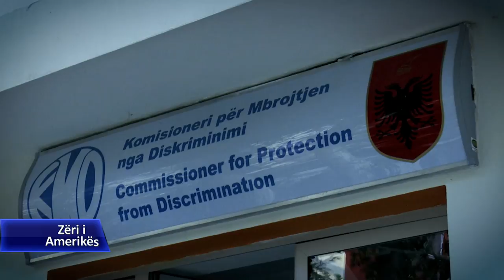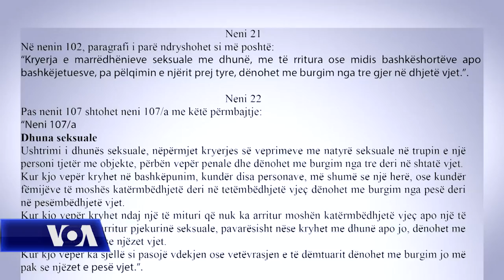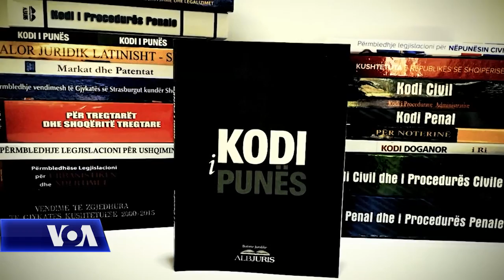Dhuna ndaj grave dhe vajzave në shoqërinë shqiptare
Sa herë flitet për dhunën ndaj grave dhe vajzave mendimi i parë lidhet me atë fizike. Por dhuna më e përhapur dhe më e padenoncuara është ajo seksuale si dhe ngacmimet seksuale. Në një rrëfim ekskluziv për Zërin e Amerikës një vajzë e re në Tiranë, tregon se si është ngacmuar deri në dhunë nga shefi saj. Komisioneri për mbrojtjen nga diskriminimi dhe aktivistë të shoqërisë civile pranojnë se denoncimet për këto krime jane mjaft të ulëta në raport me shkallën e përhapjes se tyre. Arsyet lidhen me mentalitetin dhe paragjykimin nga shoqëria, ndërkohë pengesë në hetimin e denoncimeve mbetet vështirësia e të provuarit. Për Zërin e Amerikës njofton nga Tirana, Mimoza Picari.